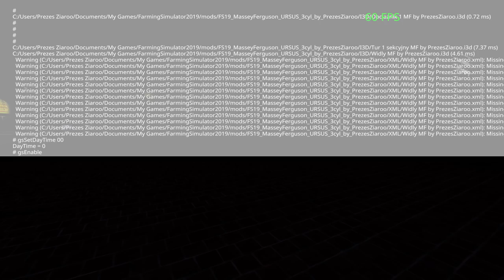Farming Simulator 2019 ⭐ MASSEY FERGUSON POLISH PACK ⭐ 40 konfiguracji!? POLSKI MOD! ⭐ DOWNLOAD! ⭐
➡🚫 CZYTAJ OPIS 🛇⬅

 💲🤑🔥 DARMOWY DONEJT 🔥🤑💲
Zostaw mi go 5 lub 10 razy mordo! 👊

⏩🔥 ZAPRASZAM 🔥⏪
✔ Kontakt ze mną:

🔴 JEST NAS! 😍

❌ Muzyka użyta w filmie:
➡ 1.

Halloo Haallloooo!

Informacje o MF powiedziałem na odcinku!
Nie wiesz czegoś!?
Obejrzyj filmik!

Przypominam ze mod jest w wersji v0.9!
Kazdy błąd, niedociągnięcia, prosze mi pisac tylko i wylacznie pod tym filmikiem!

A w wersji v1.0 wszystko poprawie! 😎

Link do odcinka na ktorym powiedzialem dlaczego odwzorowywuje MFa mojego wujka oraz dlaczego zmieniłem nazwy kanału!

NIGDY NIKOMU NIE OBIECAŁEM ŻE TEN MOD BEDZIE NA KONSOLE!

MOD TYLKO NA PC'ty!
Potrzebna najnowsza aktualizacja!

Życzę miłej gry! 😎👊

⭐ MASSEY FERGUSON PACK! ⭐

❎ Autorzy ❎
▶ Poszczególnych modeli:
1. Koła:
    - Giants
    - PeterJ
    - PrezesZiaroo
2. Korpus:
    - PrezesZiaroo
    - PolishBizon
    - PeterJ
    - dawidek456
    - i jeszcze 1 kolega
3. Kabina:
    - PrezesZiaroo
    - MaZack Photos
4. Tury:
    - PrezesZiaroo
    - Karas Mods
    - Marcin345
▶ Skryptów:
    - PrezesZiaroo
    - Ifko[nator]
    - Manuel Leithner
▶ Tekstury:
    - PrezesZiaroo
    - UDIM by PTRolnik
▶ Dzwieki:
    - PrezesZiaroo
▶ Odwzorowanie i Programowanie do FS 19:
    - PrezesZiaroo

Mój prawnik posiada wszystkie zgody! 🤣

Podziękowania dla testerów za dokładne sprawdzenie modyfikacji!
Zapraszam do nich! 😃
✔ Pan Bartosz:

✖ Co posiada Mod:
ℹ Konfiguracjie:
      - KURŁAA! NIE OPISZE TEGO TU! POKAZALEM NA ODCINKU ALE ZE BY SIE PRZEKONAĆ TO MUSISZ SAM POBRAC!
     - Na filmiku pokazalem starsza wersje widel z bledem! Pobierajac, widly sa poprawione!
     - Mod posiada otwierane drzwi na myszke!
     - Brudzi sie!
     - Posiada wszystko co w standardzie FS 19!
     - Żadnych bledow!

❌ Zakazy ❌
⛔ Zakaz edycji❗
⛔ Zakaz zmiany linku ❗
⛔ Zakaz dodawania do modpakow❗
⛔ Zakaz podszywania się pod autorów❗
⛔ Zakaz wynoszenia na inne fora z modami ❗
⛔ Zakaz konwertowania do nowszych wersji FS❗

☡ PRZESTRZEGAJĄC ZAKAZY, BĘDZIE WIĘCEJ MEGA DOPRACOWANYCH MODÓW ❗ ☡

⚠Linki:
✔ Ferdek w wersji v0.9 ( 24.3 mb ):

⏩🔥 DZIĘKUJĘ ZA PRZECZYTANIE OPISU! 🔥⏪
🔴 POZDRAWIAM❗😉